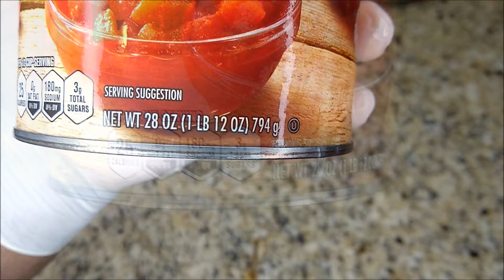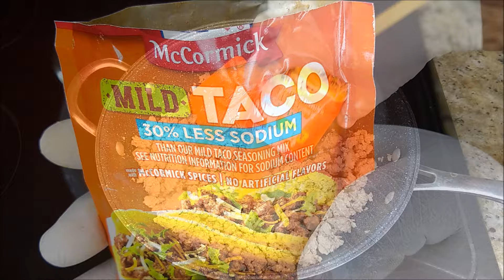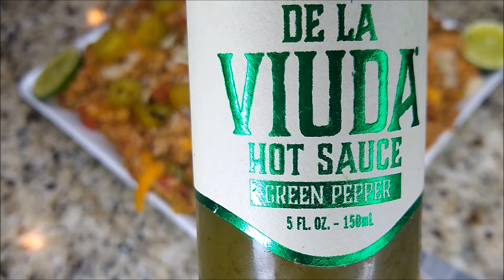LOADED TACO RICE JUST TRANSFORMED & UPGRADED TACO TUESDAY WITH THIS DELICIOUSLY MOUTHWATERING REMIX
TRANSFORM & UPGRADE YOUR TACO TUESDAY WITH THIS DELICIOUSLY MOUTHWATERING LOADED TACO RICE!  Turn Your Taco Tuesday Up A Notch With This Mouthwatering Loaded Savory Taco Rice Dish!  Taco rice is a great all in one pot meal that can paired with a great salad for an any day of the week meal shortcut.  Taco rice can be made and enjoyed using your own alternative ingredients and can be made using any meat of your preference such as: beef, turkey, beyond meat, chicken.  Taco rice is light but yet satisfying and very flavorful you don't feel too much guilt enjoying this great meal alternative.  Taco Taco Tuesday isn't just about tacos, you can enjoy this taco rice, taco salads even taco burritos.   Vegans & Vegetarians you can also enjoy this robust recipe with ingredients of your enjoyment.  Taco rice is definitely a dish that you can prepare for a large crowd, family, and friends just the same.  Taco is not only a really easy to make recipe most of the ingredients readily available right there in your home pantry and refrigerator.  Taco rice is easy, cheap, and affordable no need to break the bank just ensure to utilize what you have on hand.  Taco bowls can be prepared easily in the air fryer or the oven as well and why not add a microwave to that as well on 2-3 minutes and you'll enjoy that same shell crispiness.

I do understand that your time is your most valuable asset and believe me I'm truly appreciative for those of you that choose to share that time watching my videos and supporting my cause.  I'm truly appreciative of everyone that is showing my channel so much love and support.  If you enjoy watching my videos and haven't quite decided if you'd like to be apart of my channel trust me I thoroughly understand but I do hope that everyone that visits my channel leaves with some great and positive takeaways that you can use in your kitchens.

I thank you for your continued support remember even if you're too shy to comment, hitting the thumbs up believe it or not helps me out a great deal and it's yet another way of you showing support. If you're concerned about privacy I understand a thumbs up doesn't display your name or anything of that nature. Thank you everyone for the continued support!!!

Ingredients - meat of preference, rice of preference, Romaine lettuce/shredded lettuce of preference, diced chile & tomato can (2), grape or cherry tomatoes washed and freshly diced (optional), Mexican cheese, Jalapeno peppers, sour cream, large tortillas of your preference for taco bowls.

Preparation instructions as follows:

INGREDIENT PREPARATION

- cook and brown meat of your preference, DRAIN WELL.

- chop lettuce or purchase shredded lettuce
- cook rice according to packaging instructions.

- chop tomatoes/canned diced tomatoes W/chiles
- cheeses of preference

TACO BOWLS

- place in a round microwavable bowl and form to your desired shape.  Put in microwave on 2-3 mins

- Place in oven cook on 400 for 5-7 mins for crispiness check oven as ovens vary.

- add lettuce to the bottom of the bowl and next add meat of your choice, next add cheese, then tomatoes and Jalapenos (optional), sour cream and etc. topping of your preference, canned sweet corn is also another great addition to this recipe.

THIS IS THE NO JUDGEMENT ZONE!!! WE'RE ALL HERE TO SHARE AND GROW, REMEMBER COOKING IS A NECESSITY AND ABOUT EMOTIONS, WHY NOT PUT THE EMOTION OF LOVE IN YOUR DISHES!!